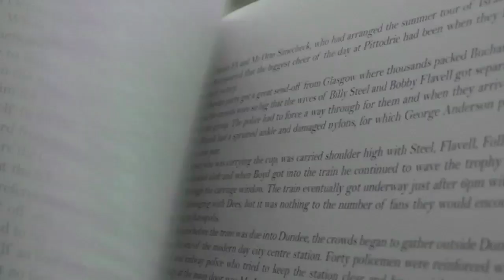Advert for Dundee's Hampden Heroes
Advert for Kenny Ross' book Dundee's Hampden Heroes starring goalkeeper Rab' Douglas